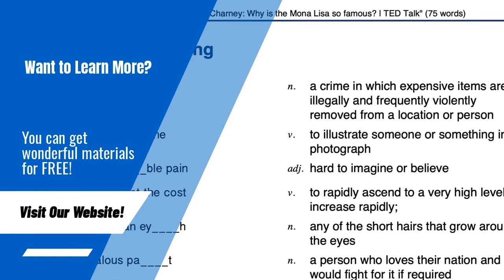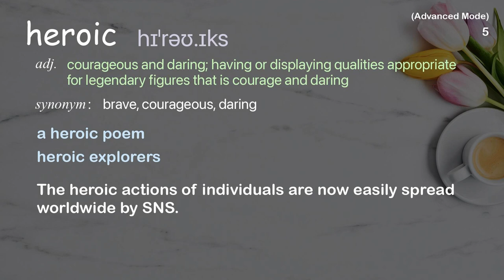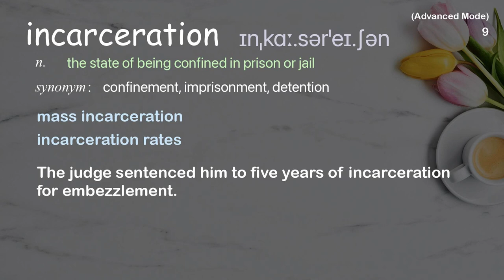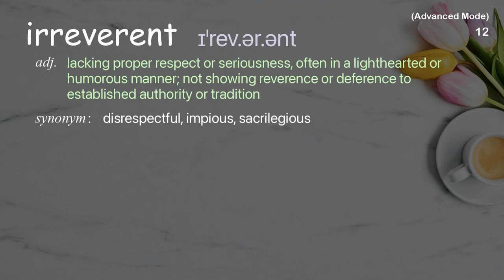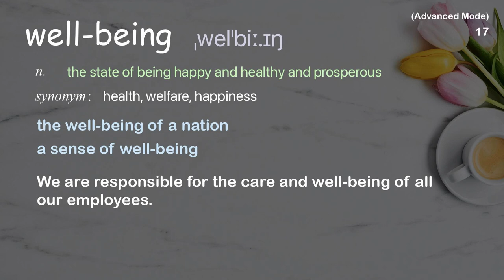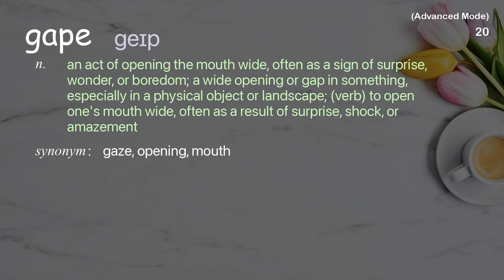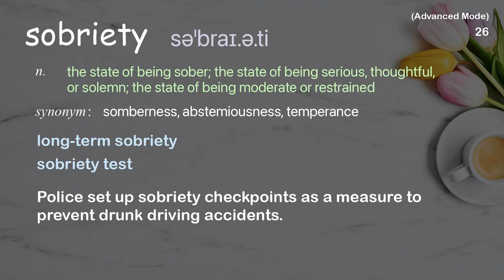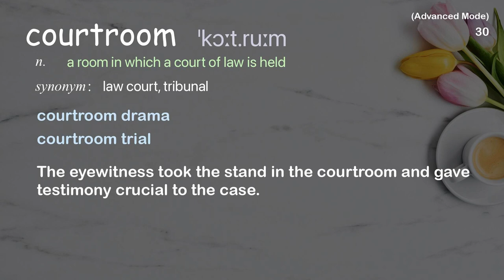30 Advanced Academic Words Ref from "Raj Jayadev: Community-powered criminal justice reform | TED"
■PLEASE NOTE

■Reference Source
Raj Jayadev: Community-powered criminal justice reform | TED Talk